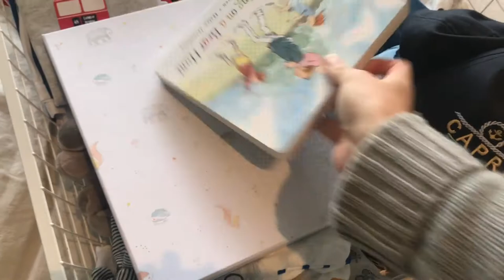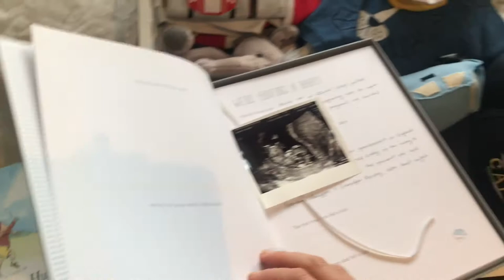20 WEEKS | Pregnancy Diary